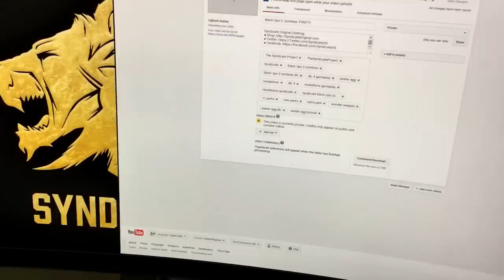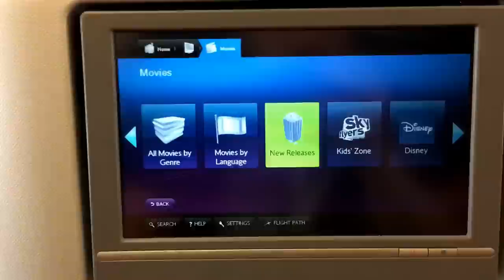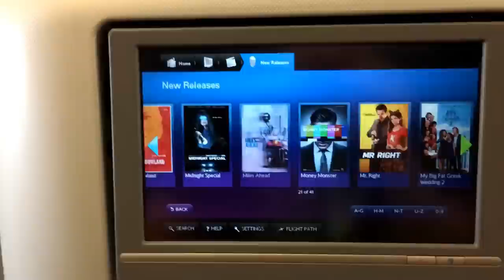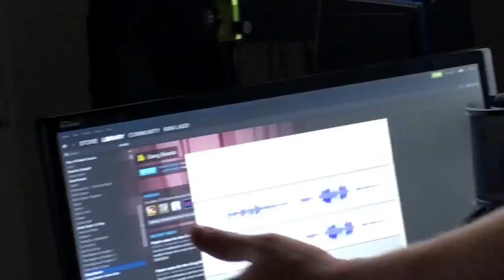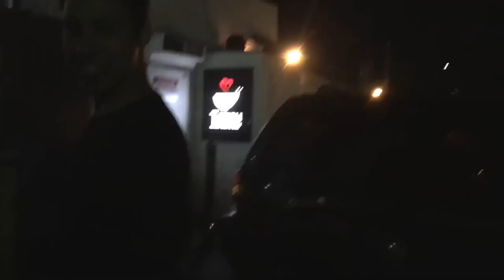WE'RE BACK TOGETHER!!